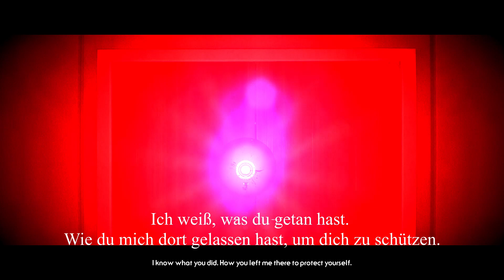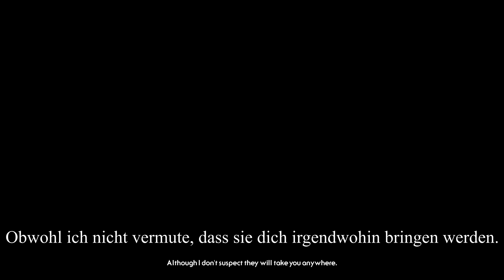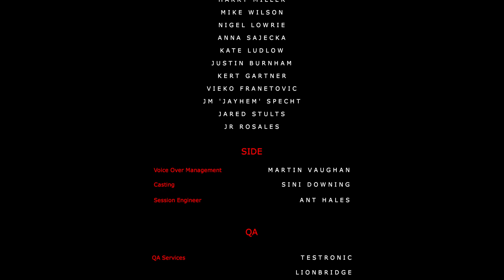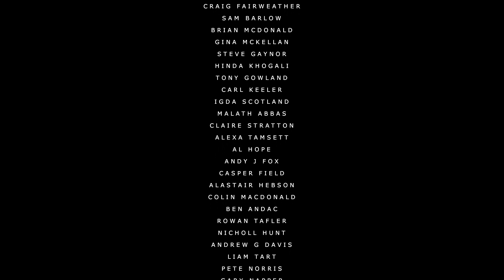Die Wahrheit (ENDE) - Stories Untold 📖 (GER) #4.4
Stories Untold Let's Play

► Spiel-Beschreibung:
Name: Stories Untold
Entwickler: No Code
Publisher: Devolver Digital
Plattform: PC
Release: 27. Februar 2017